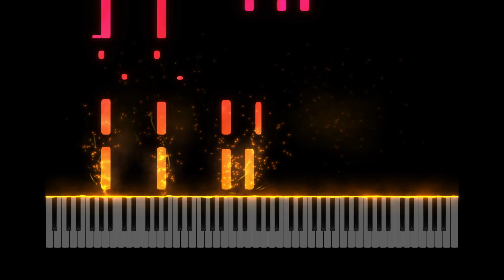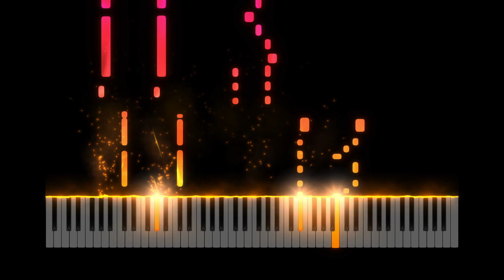How To Play "Rain On Me" | Piano Cover | Lady Gaga with Ariana Grande | Rain On Me FULL SONG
Here is my video on how to play Rain On Me (Piano Cover) - Lady Gaga with Ariana Grande

Stay safe and well, and keep playing music :)

-B

How To Play Rain On Me Piano
How To Play Rain On Me Piano Cover
How To Play Rain On Me
Piano Cover Lady Gaga
Rain On Me FULL SONG
Rain On Me Piano Cover
Rain On Me COVER
Rain On Me Piano
Rain On Me Best Piano Cover
Rain On Me Full Album
Rain On Me Full Album Track
Lady Gaga Piano
Rain On Me Piano Covers
Rain On Me best cover
Lady Gaga Rain On Me Cover
Rain On Me Lyrics
Rain On Me Piano Instrumental
Rain On Me Piano Arrangement
Rain On Me Piano Version
Rain On Me Lady Gaga Piano
Rain On Me Lady Gaga Piano Cover
Rain On Me
Rain On Me Lady Gaga MV
Rain On Me Lady Gaga Lyrics
Lady Gaga Piano Version
Lady Gaga Piano Chords
Rain On Me Piano Chords
Rain On Me Video
Rain On Me Lyric Video